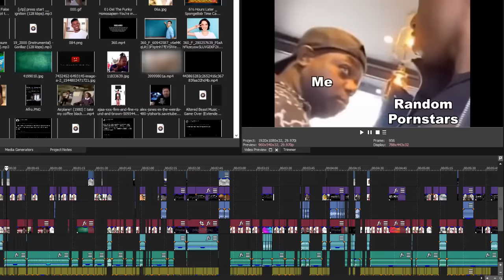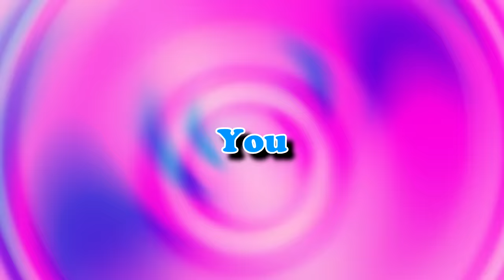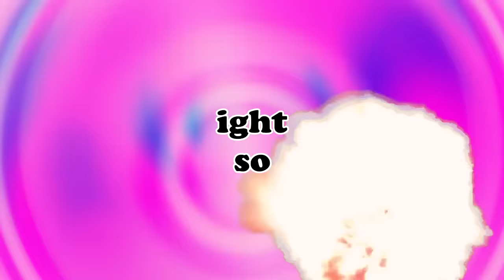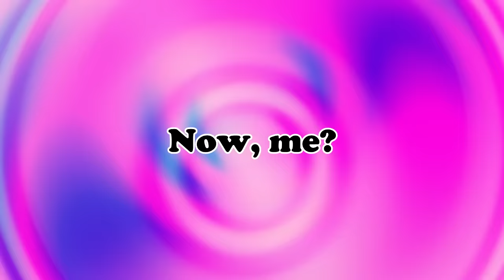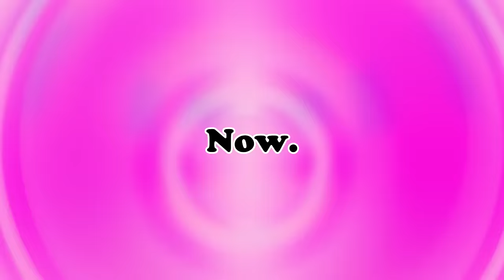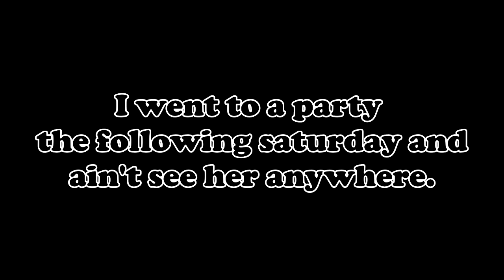Fumbling A Baddie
smh my damn head...

Chapterz:

0:00 Why I've Been Gone
0:24 Fumbling A Baddie Is Traumatic
2:20 How I Fumbled The Bag...
9:52 Outro

Songs Used (In order of appearance):
Pistol Whippers - Del The Funky Homosapien
Sad piano song from Courage The Cowardly Dog (can't remember the name of it)
Peachfuzz (Instrumental) - KMD
19-2000 - Gorillaz
Fortunate Son - Creedence Clearwater Revival
Corner Story - Del The Funky Homosapien
Never No More (Instrumental) - Souls of Mischief
If U Stay Ready - Suga Free
Deus Ex - Area 51 (Combat)
Naughty Bear OST - Episode 2 (Peace)
It Was A Good Day - Ice Cube (Slowed + Reverb)
Saturday - Ludacris
Bully OST - Sneaking on a Date
Because I Got High - Afroman
Town, Flow of Time, People - Clannad OST
Sumthin' Sumthin' - Maxwell
Def Jam Fight for NY - Move (Loading Screen)

...she was kinda bad tho

EDIT: Yo, thank you all for all the views and getting me to 200+ subscribers!
...lowkey kinda hope @MiaMarie don't see this...